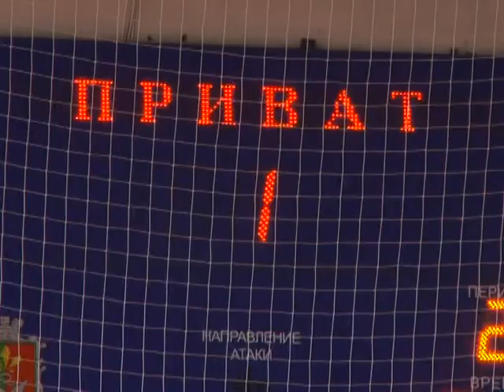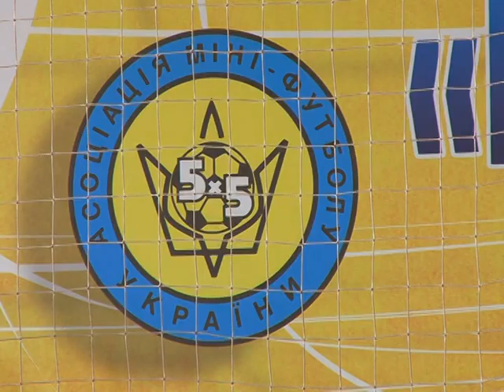Mісто спорт від 23.02.16